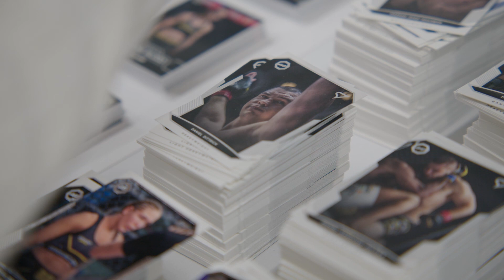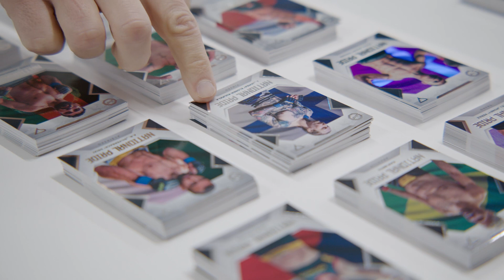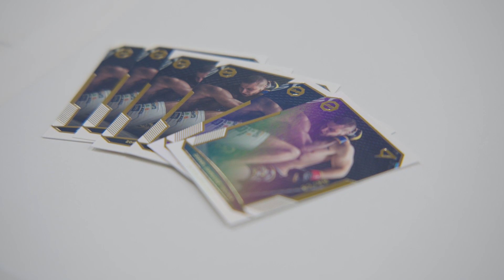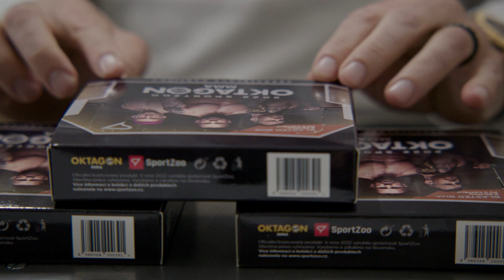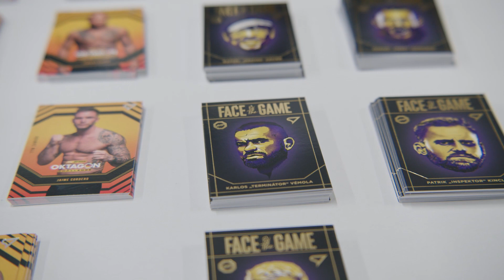"Pokud najdeš tuto kartičku, napiš mi"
MRKNI DO POPISKU👇

Získáš tu nejvzácnější?!